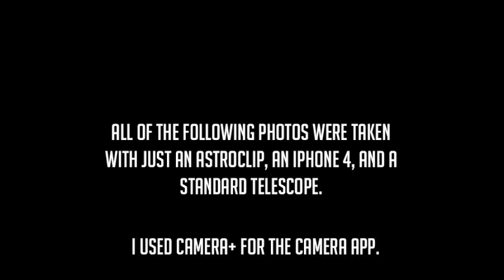ASTROCLIP™: Photograph the Cosmos with your iPhone 4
The AstroClip is a simple attachment that mounts your iPhone 4 to any telescope with a 1.25" wide eye piece. This allows you to easily photograph the moon and galaxy with just your iPhone 4. There's no need for an expensive add-on camera.